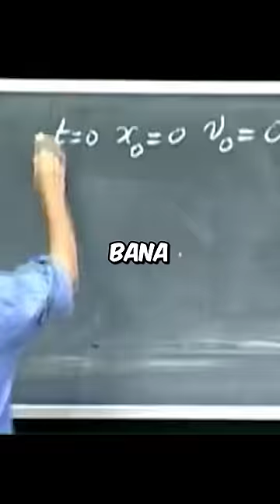I LEARNED TO DRAW A DOTTED LINE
I LEARNED TO MAKE A DOTTED LINE